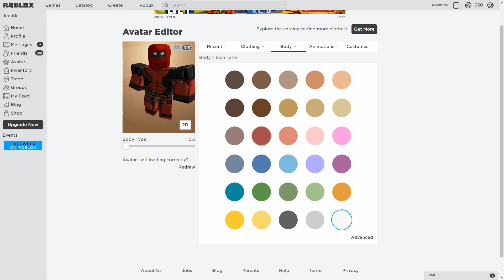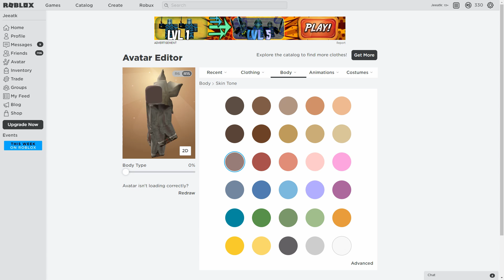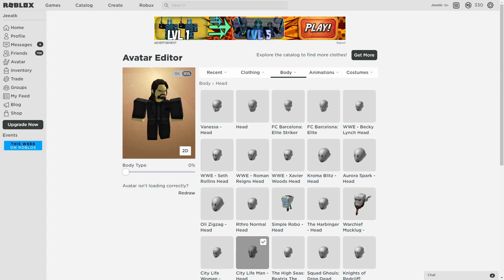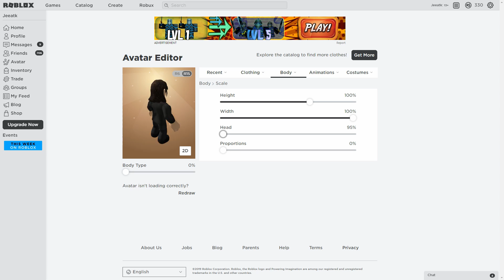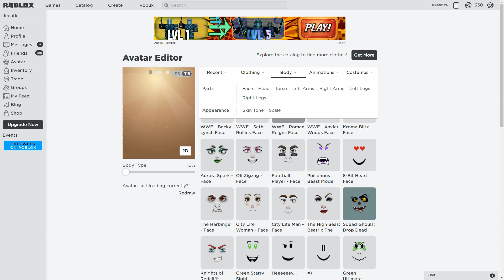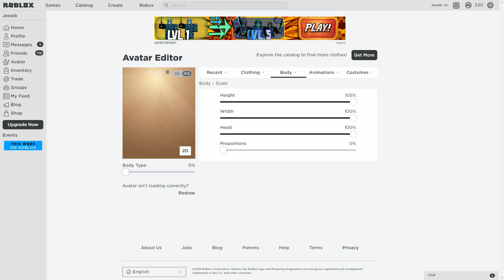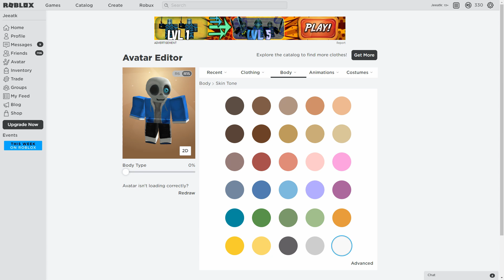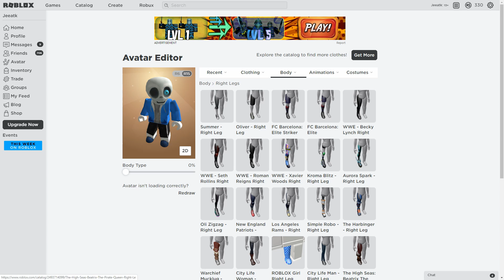Fun avatar design roblox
Music used all made by LAKEY INSPIRED